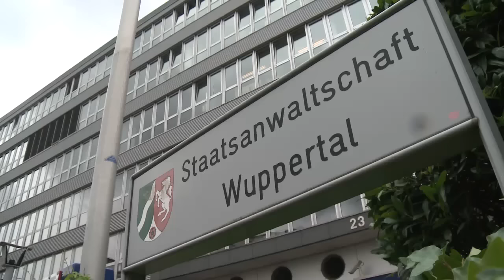Velbert: 13-Jährige von acht Jugendlichen brutal vergewaltigt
Acht Jugendliche zwischen 14 und 16 Jahren haben in Velbert einer 13-Jährigen aufgelauert und sie brutal missbraucht. Sechs der Täter sind inzwischen gefasst. Zwei weitere sind auf der Flucht.

In eigener Sache: Wegen des hohen Kommentaraufkommens können wir zurzeit keine Kommentare mehr zu lassen. Wir schalten die Kommentarfunktion wieder frei, wenn wir einen Großteil der Altkommentare geprüft haben.